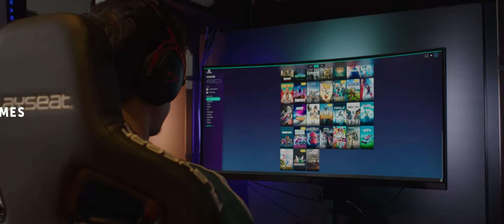Go!Gaming in Pathé Schouwburgplein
Go!Gaming opent de eerste locatie in Pathé Schouwburgplein. High-end PCs, SIM racing en console gaming op 1 plek. Boek jouw Gametime nu online en ervaar het zelf!